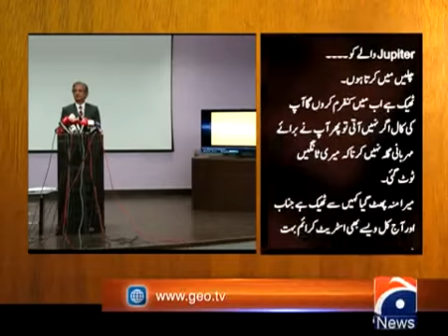Alleged threatening call made to Pemra Chairman 08-May-2017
Alleged threatening call made to Pemra Chairman